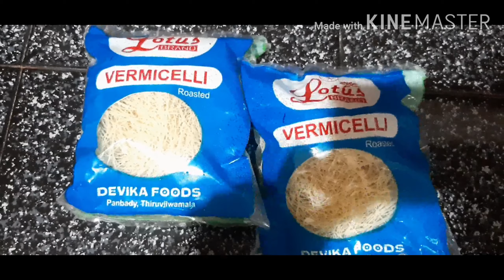ചെറിയഒരുVLOG/ Kunafa simple&easyrecipe/കുനാഫാ/kunafa withoutoven/creamy kunafa/famous arabian desert